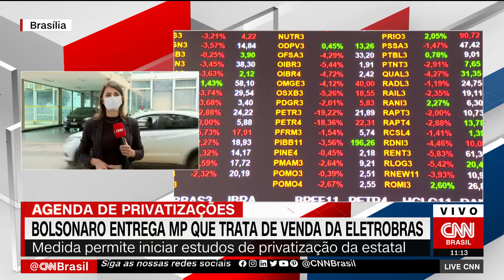Bolsonaro entrega MP que trata de venda da Eletrobras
Medida permite iniciar estudos de privatização da estatal